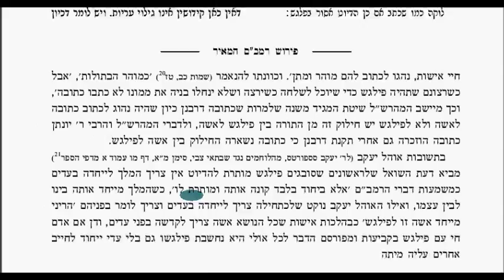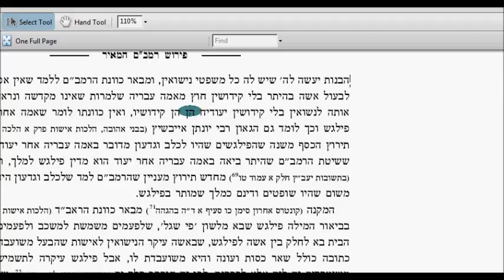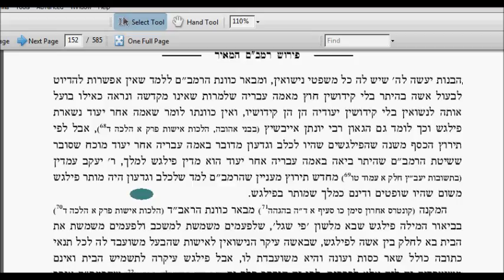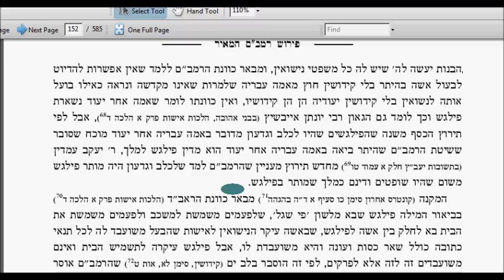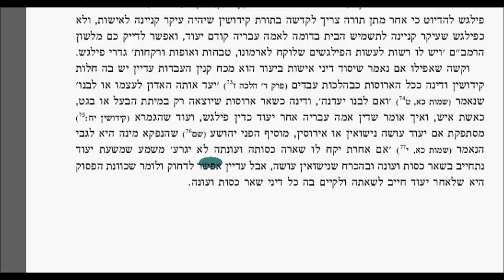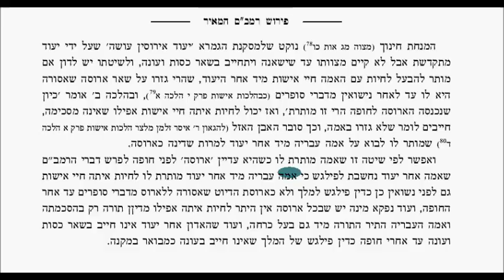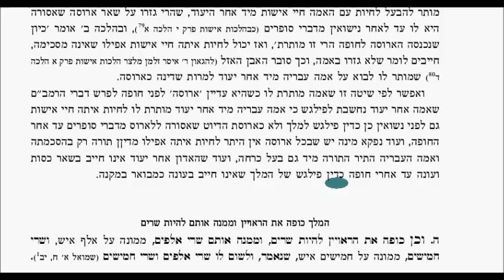Hilchos Melochim Chapter 4 Halacha 4